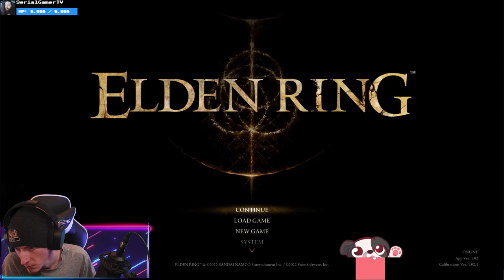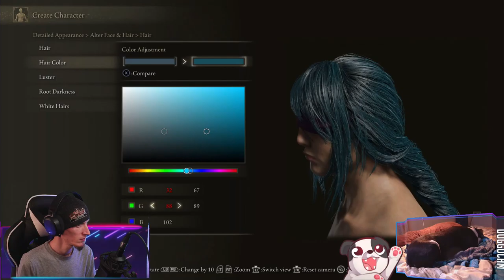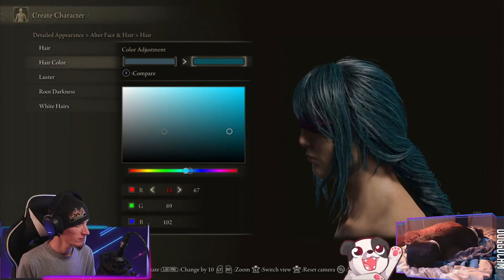Elden SHWING!!! | Elden Ring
...Is that reference too old? Will people get that one?

00:00:00 - Intro & Just Chatting
00:05:25 - Character Creation
00:25:15 - Gameplay Starts
01:36:10 - Erdtree Bural Watchdog fight
01:49:55 - Victory Achieved / Gameplay Resumes
02:30:10 - Beastman of Farum Azula fight
02:31:15 - Victory Achieved / Gameplay Resumes
02:35:10 - Outro